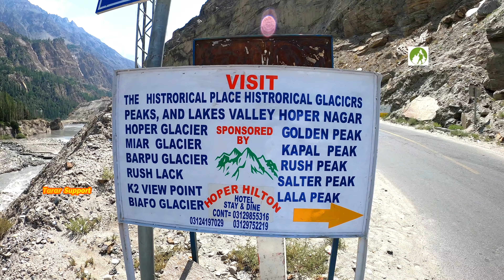Pakistan Travel Ganish To Hopar Nagar Road Trip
Pakistan Travel Ganish To Hopar Nagar Road Trip Gilgit Baltistan. I am traveling in Pakistan by road. In this video, a road trip from Ganish Bridge to Hopper Nagar Valley. It is located in Gilgit Baltistan Pakistan. A Road leads to Hopper from the Karakoram highway. Ganesh Bridge to Hopper Valley is 18 Km. There are many attractions to visit in Hopper Nagar like Hoper Glacier, Miar Glacier, Barpu Glacier, Biafo Glacier, Rush Lake, and K2 viewpoint. Some snowy peaks are also there like Golden Peak, Kapal peak, Rush Peak, Salter Peak, and Lala Peak. But I am not  Going to adventure. My trip is until Hopper Valley along the Nagar River. It takes one hour to reach Hopar valley from Kareem Abad.  Pakistan, officially the Islamic Republic of Pakistan, is a country in South Asia. It is the world's fifth-most populous country with a population exceeding 212.2 million. It has the world's second-largest Muslim population. It is the 33rd-largest country by area, spanning 881,913 square kilometers. Gilgit-Baltistan, formerly known as the Northern Areas, is a region administered by Pakistan as an administrative territory, and constituting the northern portion of the larger Kashmir region which has been the subject of a dispute between India and Pakistan since 1947, and between India and China from somewhat later. The Karakoram Highway is a 1,300 km national highway that extends from Hasan Abdal in the Punjab province of Pakistan to the Khunjerab Pass in Gilgit-Baltistan, where it crosses into China and becomes China National Highway 314. Tourists from different parts of Pakistan and the world visit in large numbers Every year Northern Pakistan especially Hunza Valley. The tourism industry is growing rapidly in Pakistan. episode 198
For more, my channel travel videos links are below